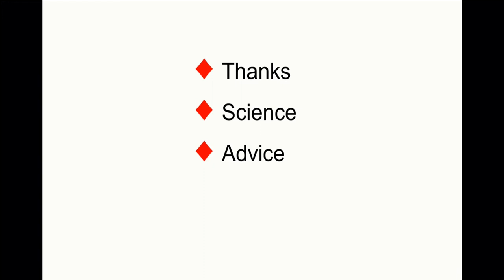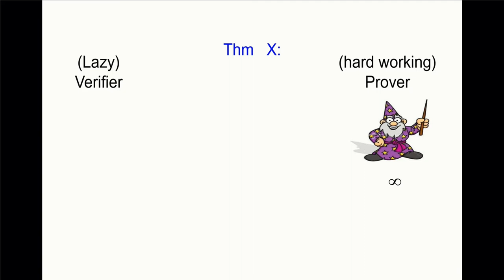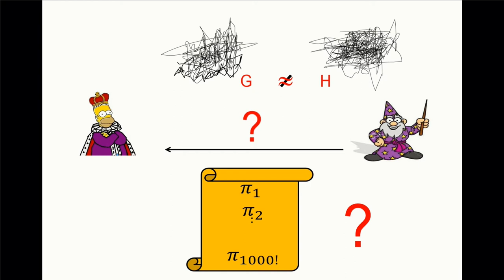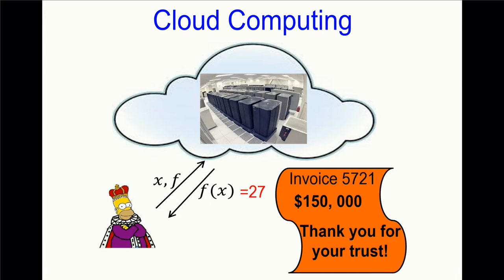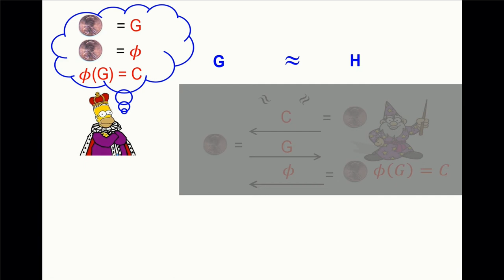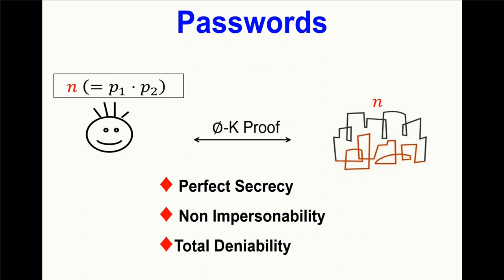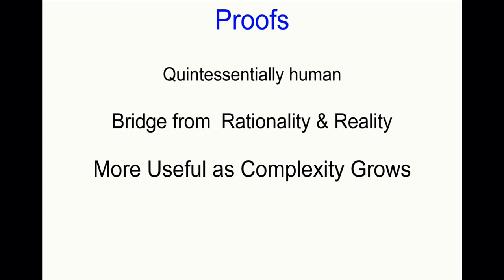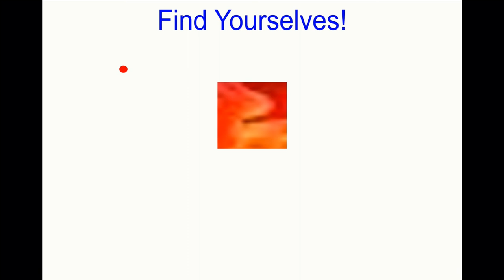Silvio Micali: Proofs, Knowledge, and Computation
Berkeley ACM A.M. Turing Laureate Lecture
Wednesday, Oct. 3, 2018
Banatao Auditorium, Sutardja Dai Hall
UC Berkeley